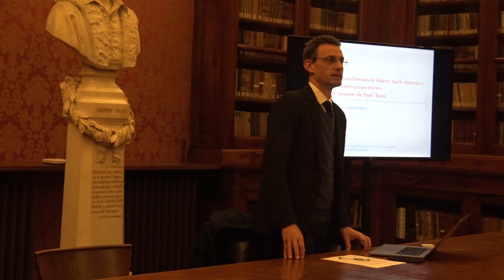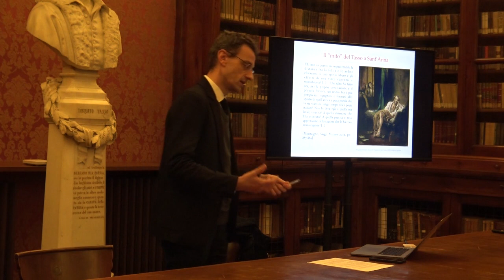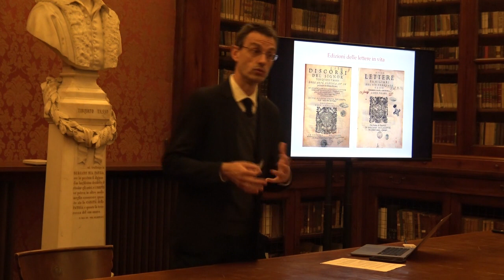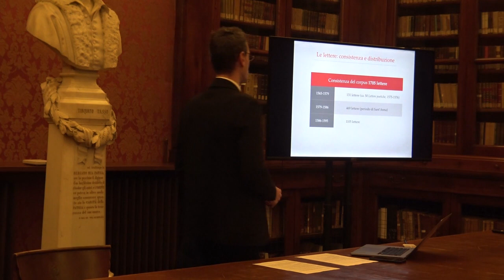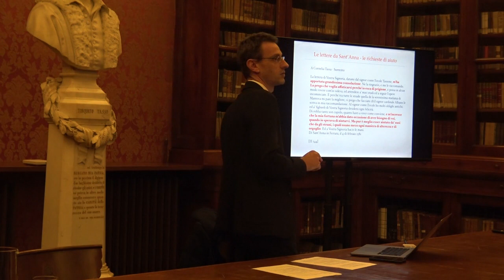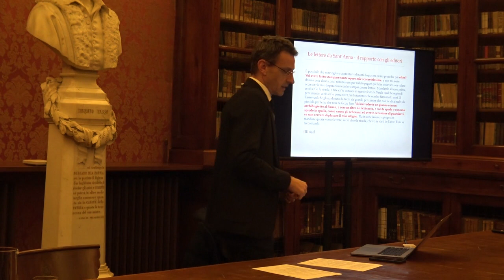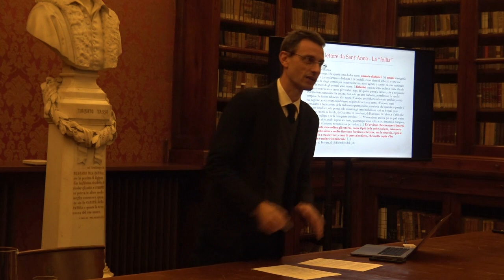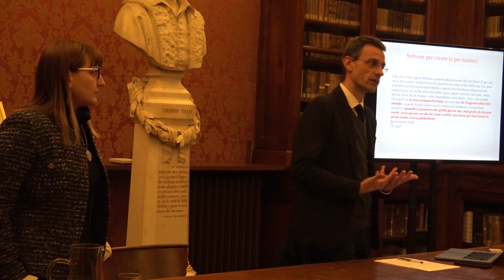Franco Tomasi - Le lettere tassiane da Sant'Anna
Giovedì 19 gennaio 2023, Sala Tassiana - Il secondo incontro del ciclo «Espressione d’onore e d’amore; o vero, imagine dell’animo». I libri di lettere nel Cinquecento, organizzato dal Centro di Studi Tassiani. La conferenza, dal titolo «Molte fiate non fornisco le lettere, ma le straccio, e poi le ricomincio a trascrivere»: le lettere tassiane da Sant’Anna, è tenuta da Franco Tomasi dell’Università degli Studi di Padova.